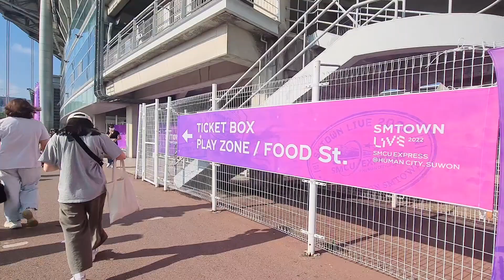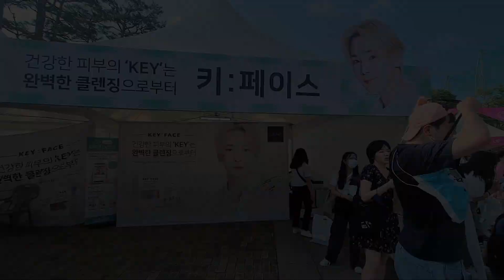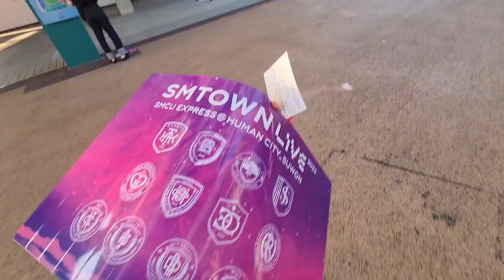VLOG COREIA DO SUL | REALIZEI O SONHO DE IR NO SHOW DA SMTOWN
Hellooo peopleee! fui no show da SMTOWN e gravei esse vlog super especial!  Minha primeira vez vendo o Key e o Minho do SHINee! =)